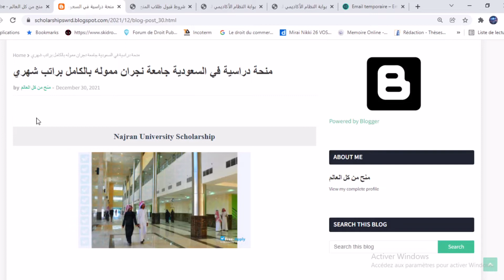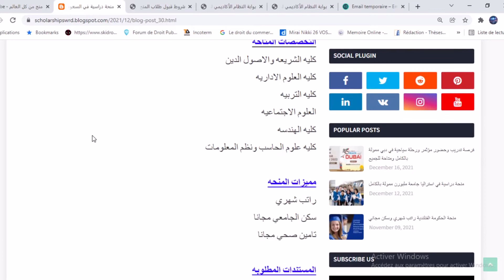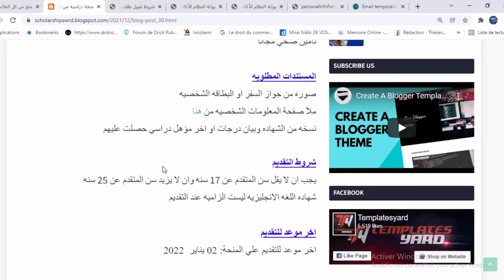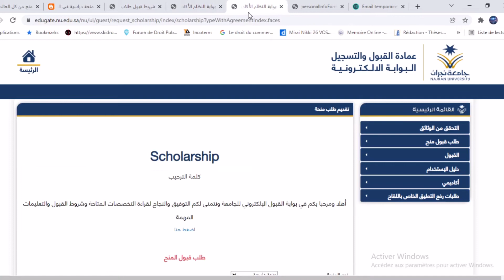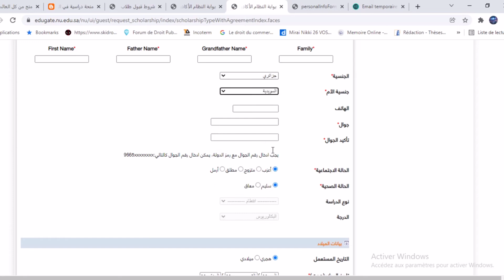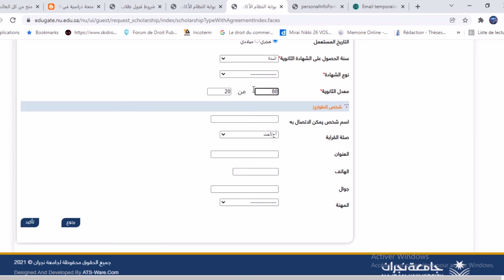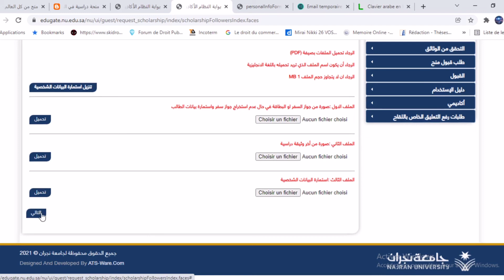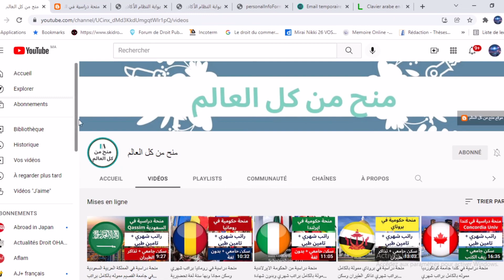سارع للتقديم على منحة دراسية في السعودية جامعة نجران مموله بالكامل براتب شهري تخصصات عديدة بدون لغة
منحة دراسية في السعودية جامعة نجران مموله بالكامل براتب شهري والسكن الجامعي و الدراسة مجانا تامين صحي، وهذه المنحة تقبل اعداد كبيرة من الدول العربية

A scholarship in Saudi Arabia, at Najran University, fully funded with a monthly salary, university housing and free studies, health insurance, and this scholarship accepts a large number of Arab countries.

Une bourse en Arabie saoudite, à l'Université de Najran, entièrement financée avec un salaire mensuel, un logement universitaire et des études gratuites, une assurance maladie, et cette bourse accepte un grand nombre de pays arabes.

رابط التقديم علي المنحة من هنا